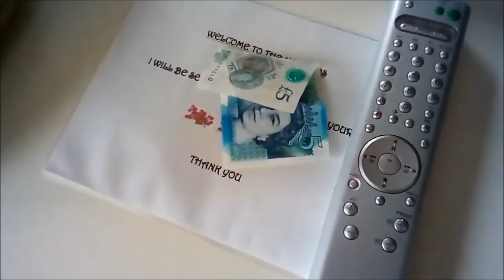520. ДЕНЬ СУРКА. МОЯ ПРЕЖНЯЯ РАБОТА В ОТЕЛЕ.